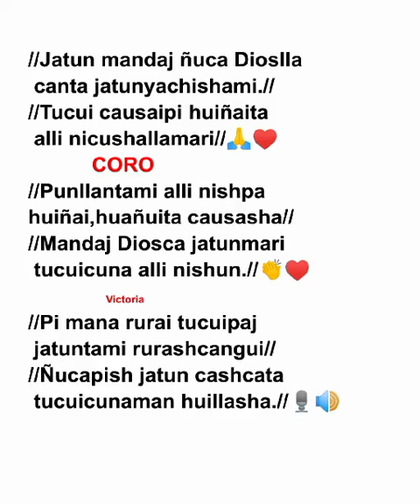Jatun Mandaj Ñuca Dioslla 🙏🥰(Himnario 2 # 133)🙏🙏♥️